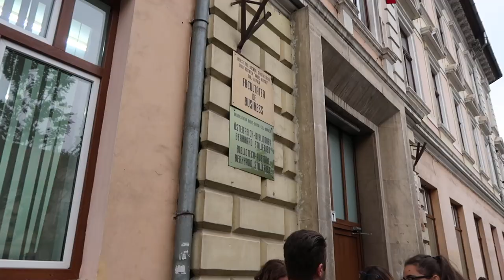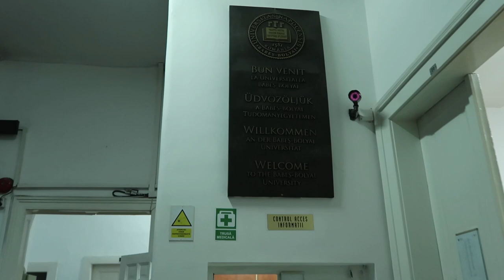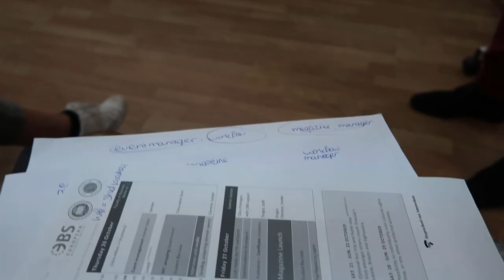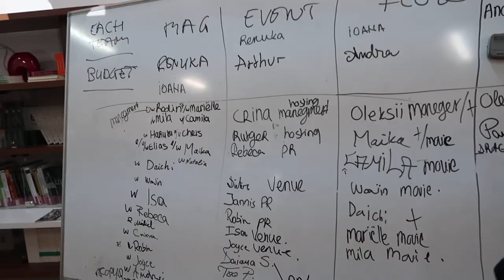Romania vlog 4 | Fist day of University | Autumn School AMSIB| Renuka Rajaram ♥